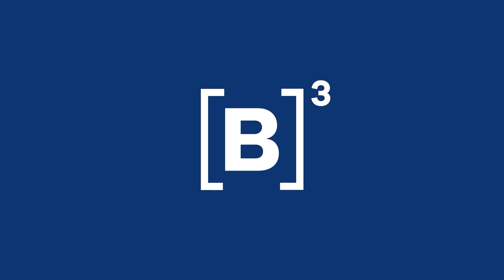Aprenda a montar um portfólio que gera renda passiva periódica | Minuto B3 – 16/11/2023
Quer uma renda passiva que vai gerar dinheiro periódico a partir das suas aplicações? O MinutoB3 mostra como começar a montar sua carteira mês a mês pra conseguir um retorno com ela.

PraTodosVerem⁠ ⁠PraCegoVer⁠ Um vídeo com apresentação da Nubia, uma mulher branca, de olhos castanhos e cabelos castanhos, usando uma blusa preta. Ela conta os principais acontecimentos da quinta-feira na B3.